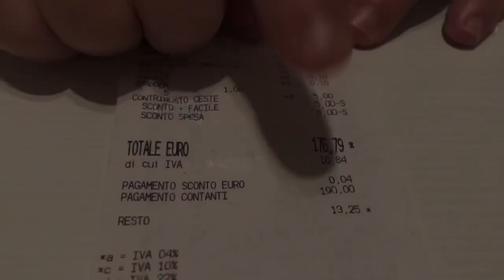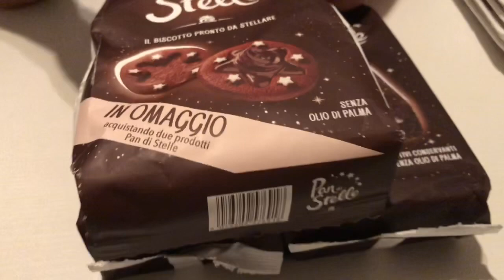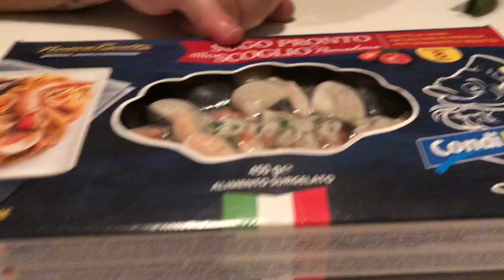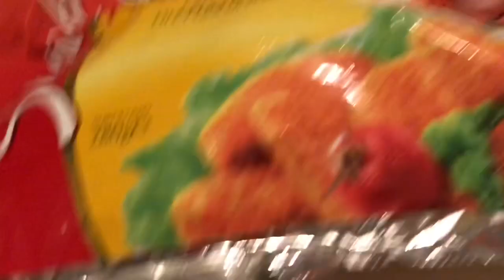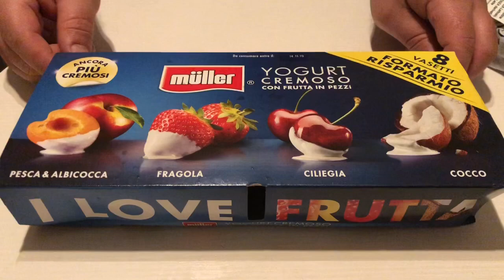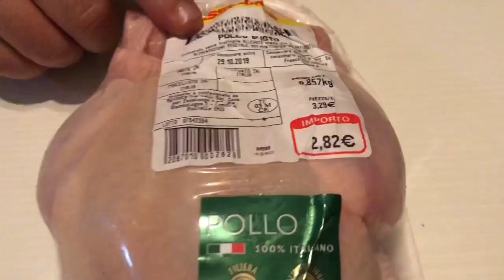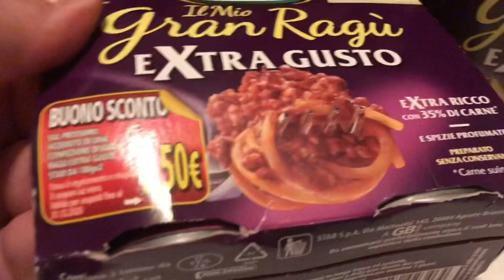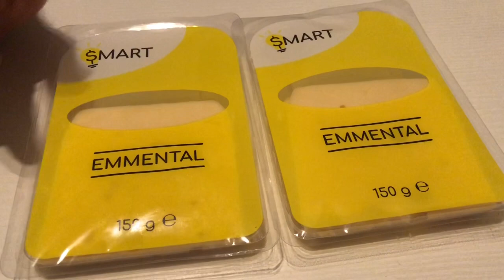MEGA VIDEO SPESA FATTO DA ESSELUNGA!!!!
Ciao a tutti ecco un nuovo mega video spesa!